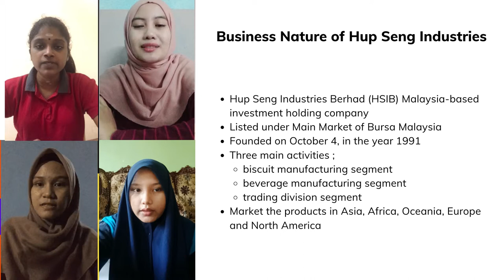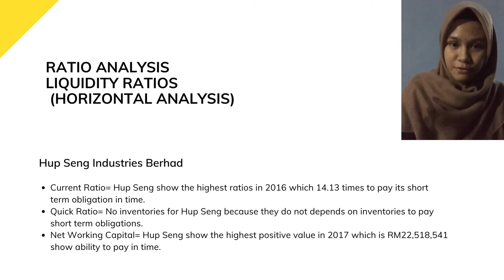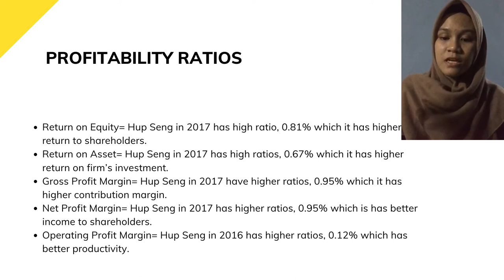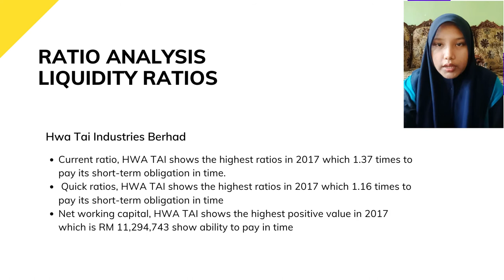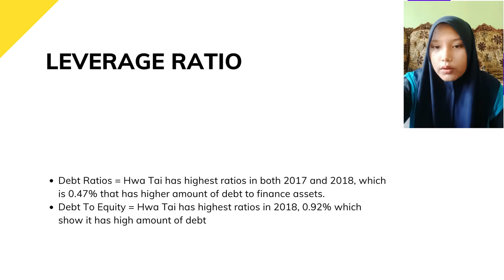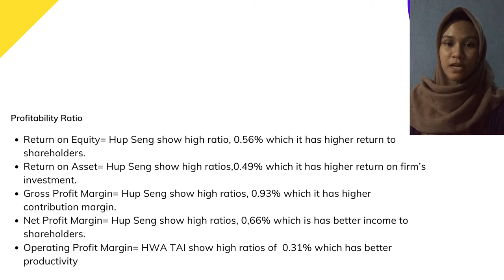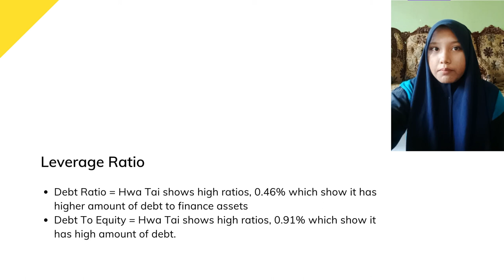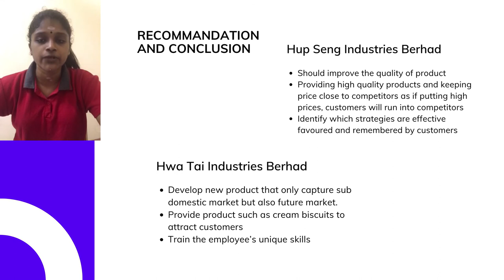FINANCIAL MANAGEMENT(AFT 2073) HUP SENG INDUSTRIES AND HWA TAI INDUSTRIES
FINANCIAL MANAGEMENT
(AFT 2073)
SEMESTER FEBRUARY
SESSION 2019/2020

GROUP ASSIGNMENT:
HUP SENG INDUSTRIES AND HWA TAI INDUSTRIES

NAME OF LECTURER: DR AHMAD RIDHUWAN ABDULLAH
LECTURE GROUP: L1

GROUP MEMBERS
1. JEEVITHA A/P RAMAKRISHNAN (A18A0191)
2. NURSYAHIRAH BINTI AZED LOKMAN (A18A0684)
3. NURUL ‘AQILAH BINTI MOHD YUSOF (A18A0686)
4. NURUL ADLIN BINTI ASHARI (A18A0687)
5. NURULHUSNA SYAZWANI BINTI HANAPI (A18A0760)